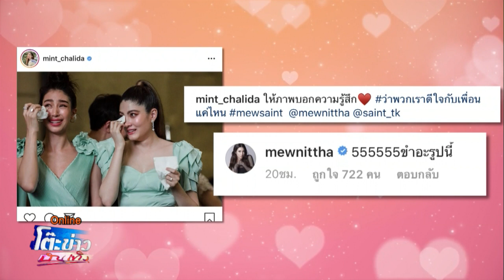อบอุ่น ฉลองมงคลสมรส มิว นิษฐา - ไฮโซเซนต์